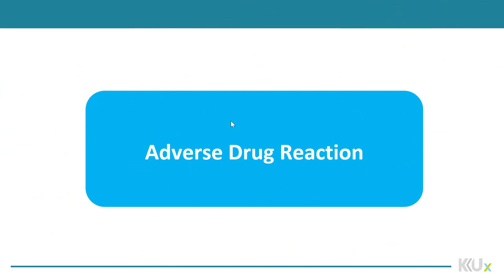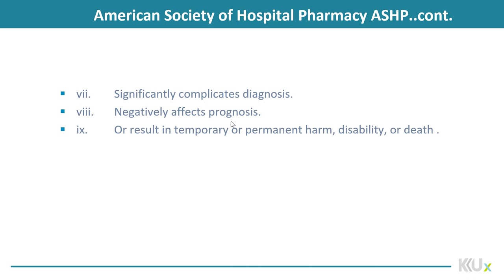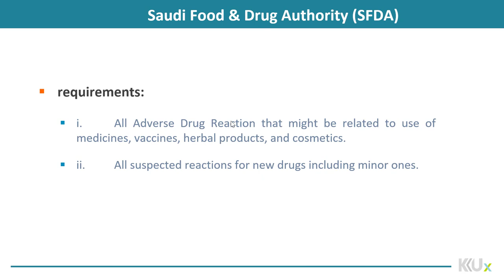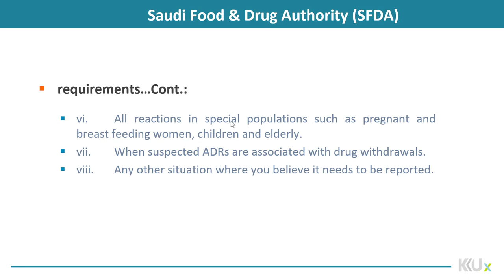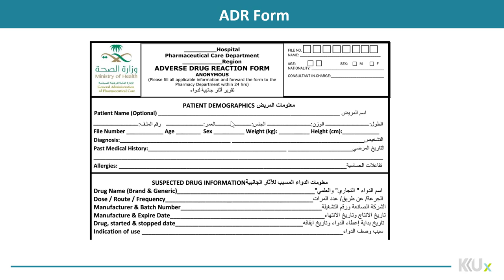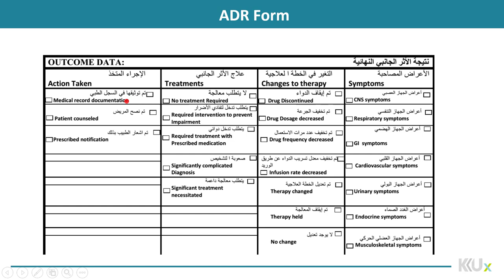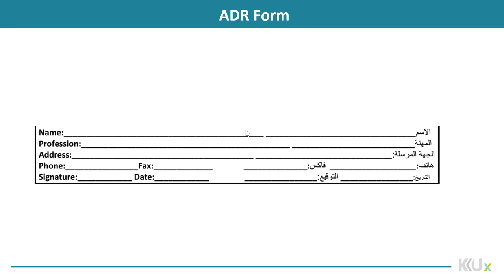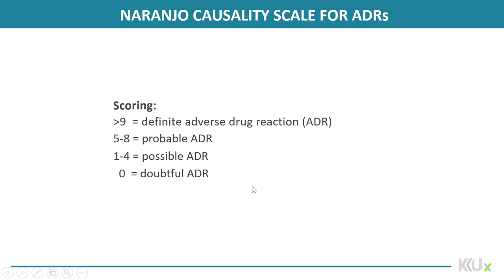Drug Information | 7-1 | Medication Misadventure: Adverse Drug Reaction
الوحدة 7 - الدرس 1 :  Medication Misadventure:
Adverse Drug Reaction

Know all Incidents associated with medications. An
ADR includes all ADRs, such as allergic or idiosyncratic reactions, as well as medication errors that result in harm to a patient.
Medication errors are the most specific terms.